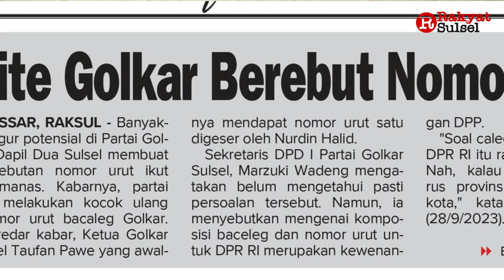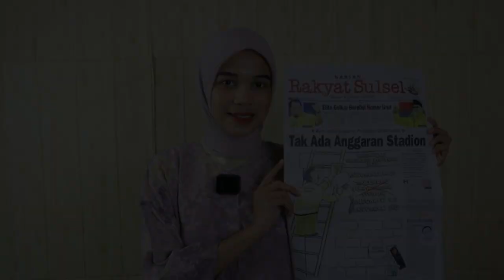Tak Ada Anggaran Stadion Dalam Rancangan APBD 2023 Sulsel | Headline News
1. Tak Ada Anggaran Stadion
2. Elite Golkar Berebut Nomor Urut
3. Enjoy Jadi Tiktokers dan Pemeran Film Horor